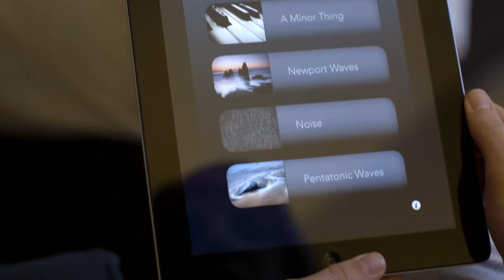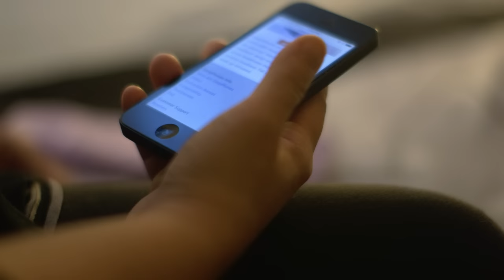SleepPhones® Classic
SleepPhones® Classic provides superior sound quality with eco-friendly, lead-free electronics.  They feature a four-foot braided fabric cord and are compatible with any device with a standard 3.5mm audio jack.  The speakers inside are fully adjustable to suit your unique head shape.